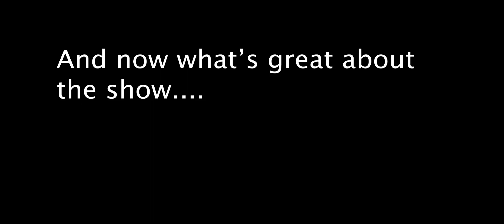The Truth about Donna "That 90's Show" and why Leia makes no sense | Review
We're all happy that the "That '90s Show" is finally here, but how do we actually like it so far? Are the cameos the best part of the show? We're going by episode one and reviewing what they're giving us in the Pilot episode. When looking closely you can see the hurt in Donna's face for some reason. We didn't get to hear much about her and what she's been up to other than a book she wrote that no one cared to read. Erica seems okay with Donna carrying in and out the bags and even makes a gesture after. Another big problem is the Character Leia herself. Leia's character it seems like is trying to convince the audience that she's some nerd, but doesn't really feel that way. In less than a day she's buying beer talking back to her parents threatening a lady that she will close her business down if she doesn't sell them alcohol. A way that could've tied her into being a "dork" is being obsessed with what her Father Eric is obsessed with...YES. STARWARS. There were numerous times she could've interjected and made us believe her character a little more!